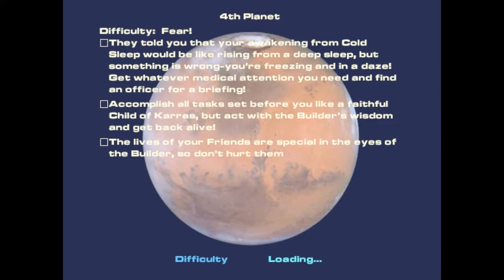4th Planet (Thief 2 FM preview)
Title: 4th Planet
Author: The Independent Thief (NightRanger)
Release: 10 Apr 2013
Info: other protagonist

Description:

You are Friend Anna, a courageous and dedicated Friend of the Mechanist Order, after many adventures she has a new assignment-on another world!

Special Notes:

1. Early in the mission you are addressed by some fellow Mechanists, wait until they are done speaking before proceeding-while you can run off, you might break the chain of events and prevent yourself from proceeding.

2. While you don't have a light gem, common sense and observation should show you where you can go to stay hidden-being a Mechanist trooper doesn't make you invincible as Garrett himself has demonstrated so often-so don't engage unless it's to your advantage.

3. When you are outside, you might try some mountain climbing-but don't cry if you end up crashing!

4. Camera views on AI can sometimes vary, sometimes the view is from the head, sometimes the body.

5. I've tested this mission in New Dark's FM selector, can't vouch for Darkloader so use at own risk.